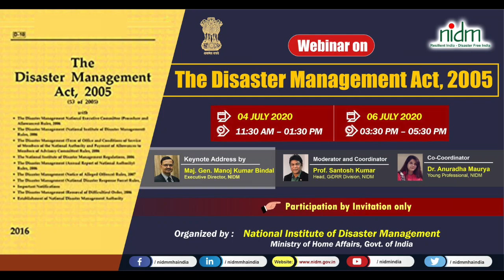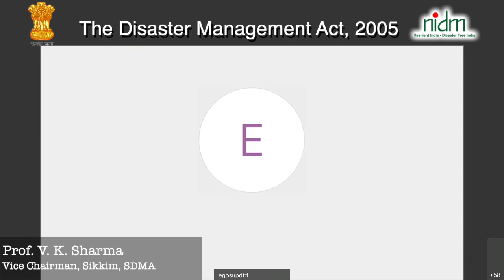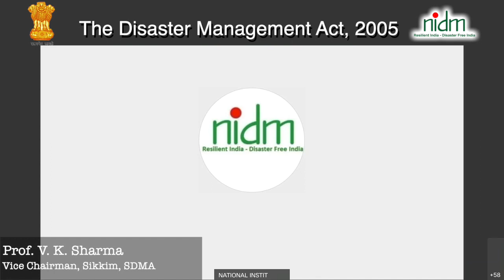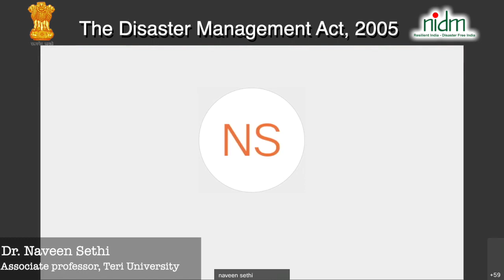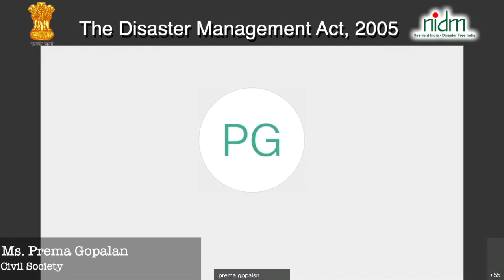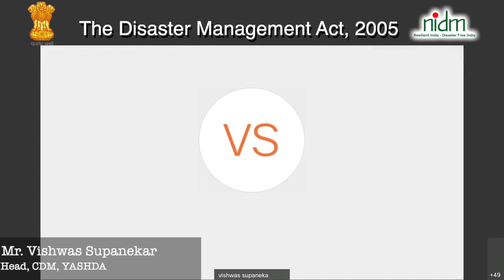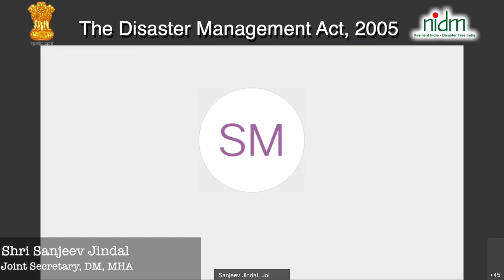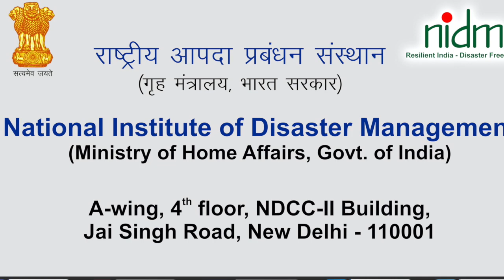Webinar on National Disaster Management Act, 2005.| NIDM | MHA | DISASTER IN INDIA | DM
National Institute of Disaster Management (NIDM), Ministry of Home Affairs, is organised a Webinar on "National  Disaster Management Act, 2005" on 04 July 2020 from 11:30 AM to 01:00 PM and 06 July 2020 from 03:30 PM to 05:30 PM